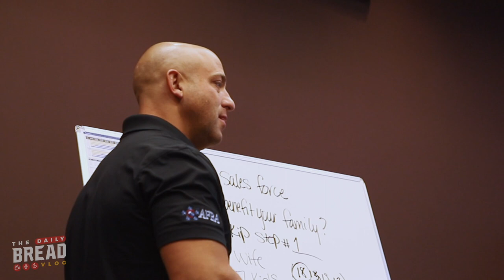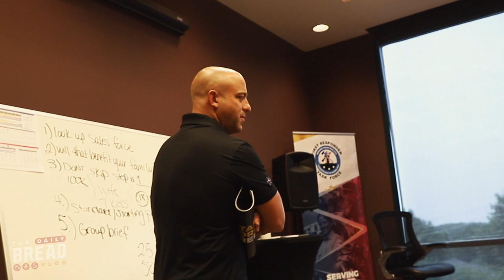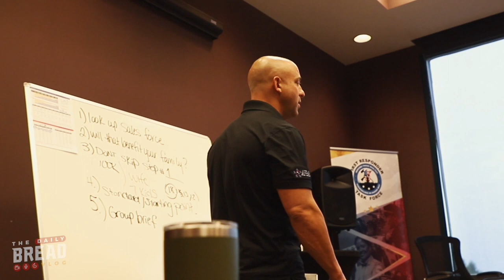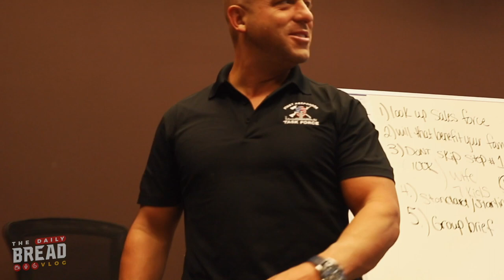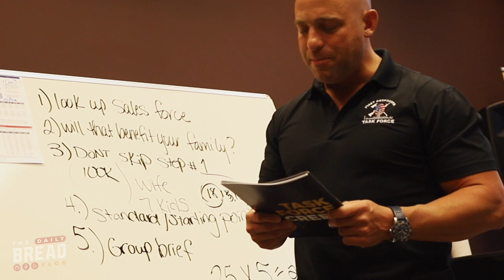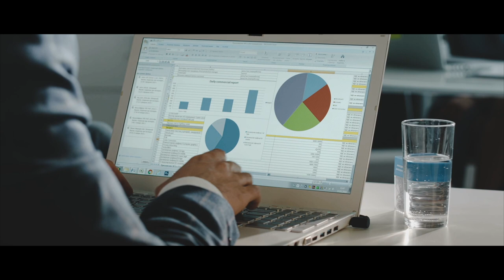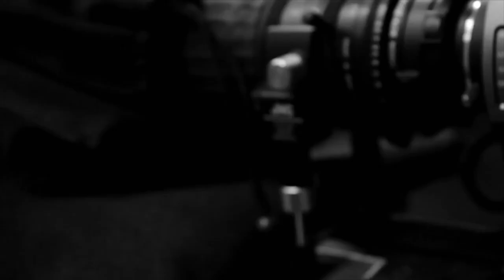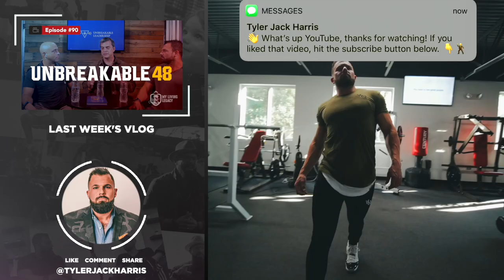The Editors' Picks | My Living Legacy | Ep. 91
For this episode, I had my editors pick some of their favorite videos from across each of my brands. This is really a deep dive into who you are as a person and what that means across your entire life.

Finding out who you are, needs to shape your entire life. Call it a first step before figuring out your "Why". Anyways, this is a good episode if you want some self-reflection into what defines you.